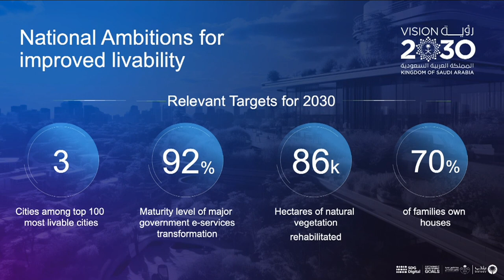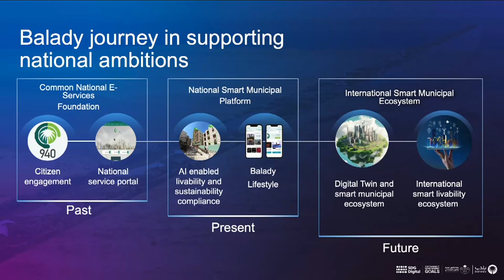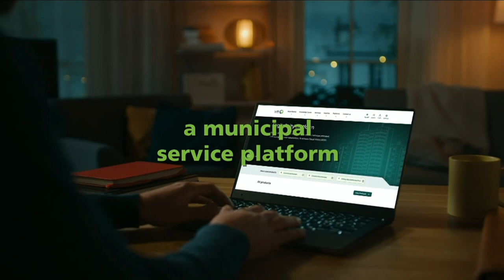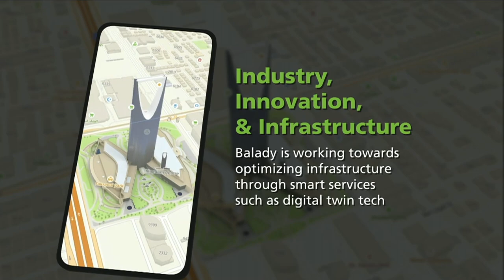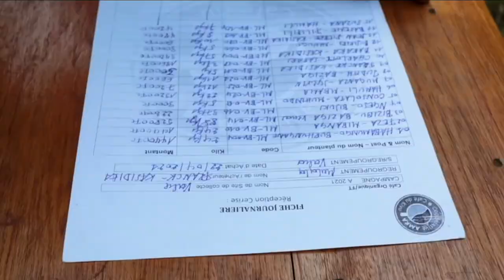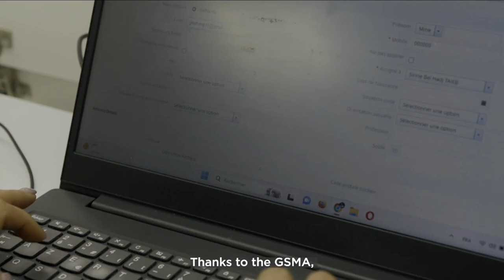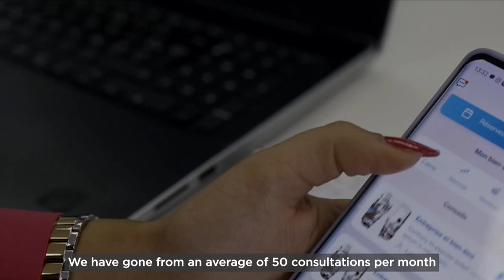SDG Digital: A panel discussion showcasing 3 digital solutions to help achieve SDG 11, 12, 8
Khaled Almutairi, Executive Director of Emerging Technologies and Digital Maturity, Ministry of Municipal Rural Affairs and Housing, Kingdom of Saudi Arabia presents SDG 11 — Sustainable Cities and Communities,

Ganesh Swaminathan, Transparency Innovation Lead, OpenSC presents SDG 12 — Responsible Consumption and Production

Mats Granryd, Director General, GSMA presents SDG 8 - Decent Work and Economic Growth.

Moderator: Sinead Bovell, Founder, Waye